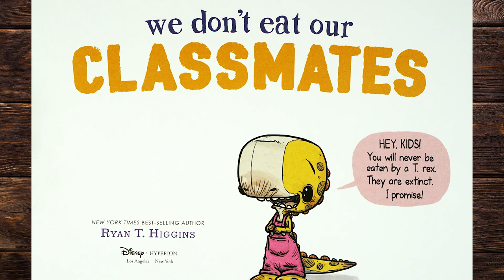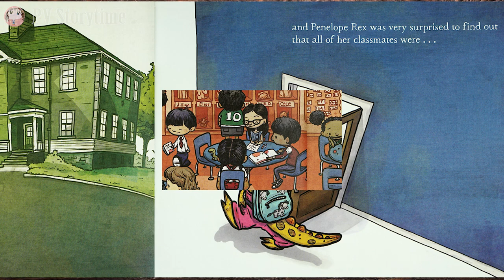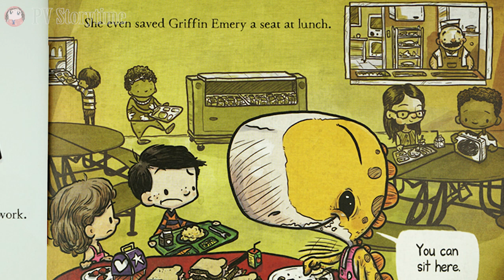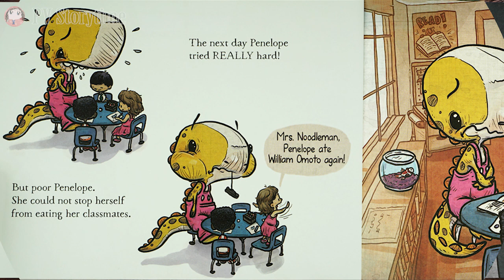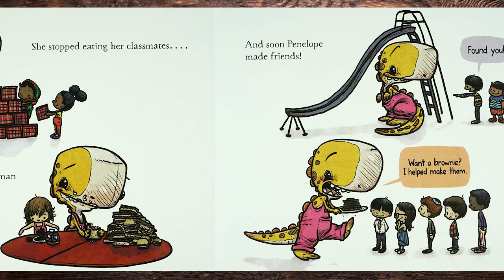WE DON'T EAT OUR CLASSMATES by Ryan T. Higgins - Children's Books Read Aloud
It’s Penelope’s first day of school, and she can’t wait to meet her classmates.
But making friends is hard when they’re so delicious!
Readers will gobble up this hilarious new story from award-winning author-illustrator Ryan T. Higgins.